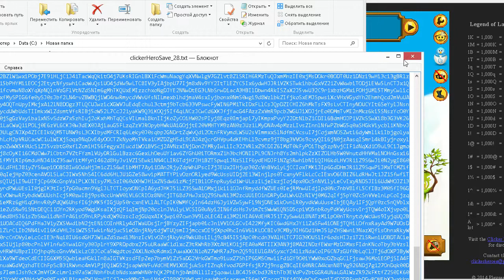Clicker heroes speed run, часть 2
Я пропустил однообразную прокачку на уровнях 60-99, потому что занимает она, даже с ускорением, минут 40, а рассказывать все это время мне нечего без иллюстраций.

В ролике я рассказываю про продвинутую механику и прохожу игру с 99 по 115 уровень, после чего перерождаюсь.